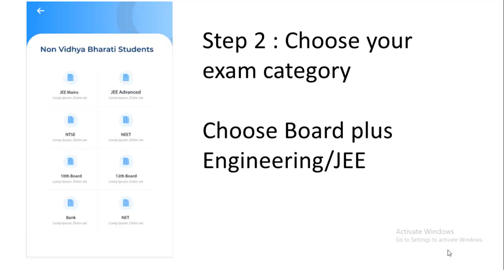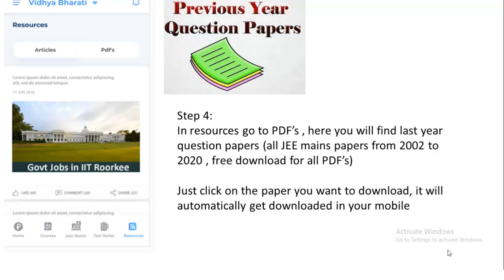JEE Mains के previous year question papers 🆓 में यहाँ से download करें ✌✌✌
JEE Mains  के previous year question papers 🆓 में
 यहाँ से   download करें ✌✌✌